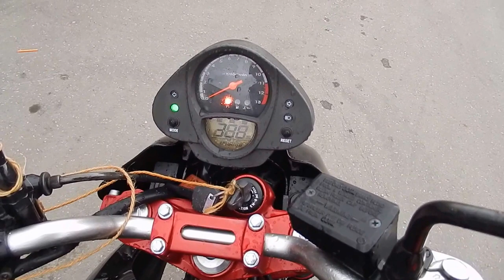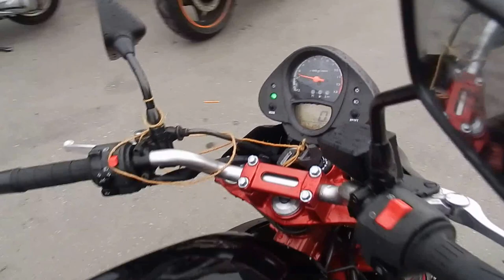B6305 KAWASAKI ER 6N